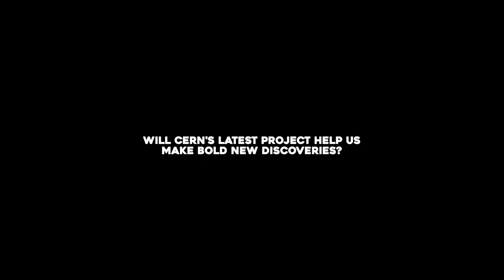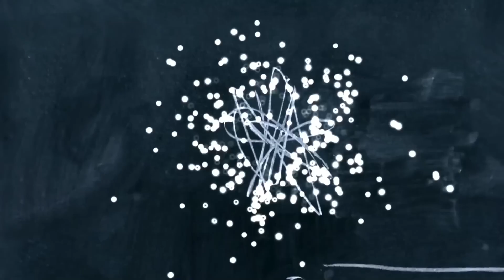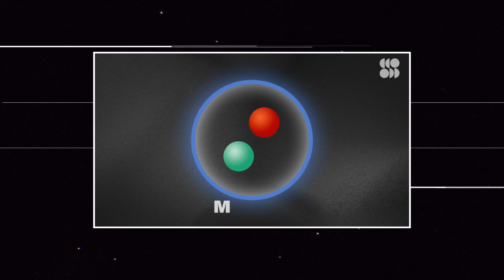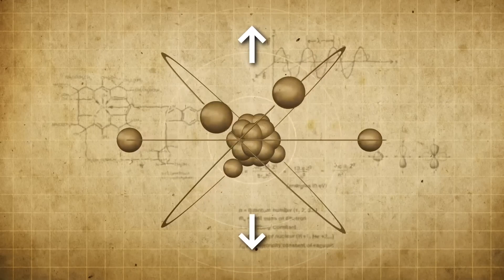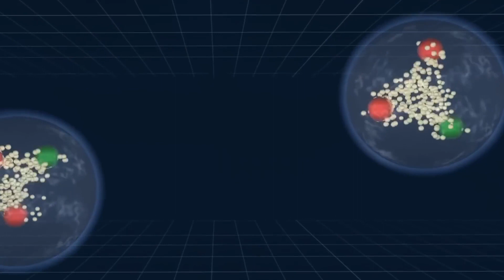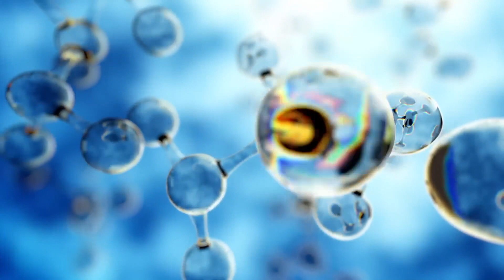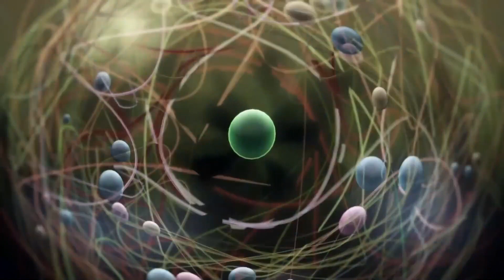Something Strange Is Happening At CERN No One Can Explain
The notion of a man-made machine exploring the very structure of the universe is a strange thing to think about, even though science often aims to help us understand the world around us better. Still, some believe there are mad scientists who hope to transport us to an alternate universe, springboard toward the gates of hell or even harness the power of a black hole.
On July 5, CERN fired up their large particle accelerator, leading many to speculate about the more unknown implications of scientific experimentation and the secrets of the vast universe.
So, Will CERN's latest project help us make bold new discoveries? Or will it make us meet our ultimate demise? Let’s talk about it!
Welcome to Cosmos Lab. Your one station for all the news from space. Join us in today’s video to find out what is happening insider CERN that no one can explain.
Located on the Franco-Swiss border, CERN is officially known as the European Organization for Nuclear Research. This might be the first time you have heard of CERN, but the organization has actually been around for a while.